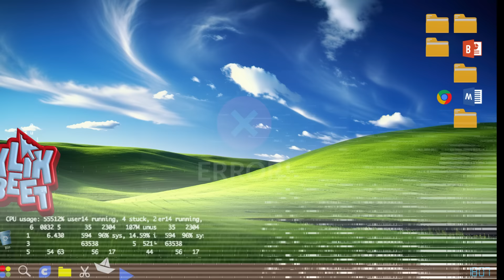Bloopers! | Klikbeet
Ook in 2024 ging er weer van alles mis! En gelukkig was daar een camera bij! Alleen al met de tüüter sketch hadden we 20 minuten aan bloopers kunnen verzamelen, maar ook bij andere sketches gebeurde er van alles achter en voor de schermen! Tot volgend jaar!

Klikbeet is terug van weggeweest!
Het satirische NTR sketchprogramma komt met een nieuw seizoen. Verwacht ook dit keer scherpe humor, schurende satire en parodieën waarvan je niet wist dat je ze nodig had. Komend seizoen worden de sketches gespeeld en geschreven door een mix van bekend én nieuw comedy talent.

Vanaf woensdag 10 januari verschijnt er wekelijks om 12:00 een nieuwe sketch op dit kanaal.

Daarnaast verschijnen ná de zomer compilatie afleveringen op televisie. (NPO3)